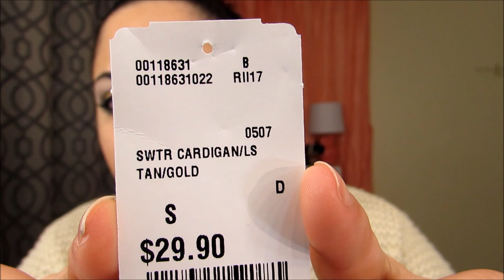Maquillaje Simple y Atuendo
❤❤❤Hola Chic@s❤❤❤

✴Kik✴
AnaRosa08

anarosa487